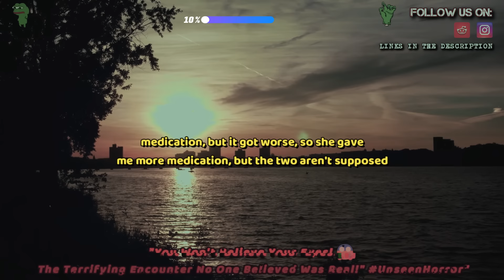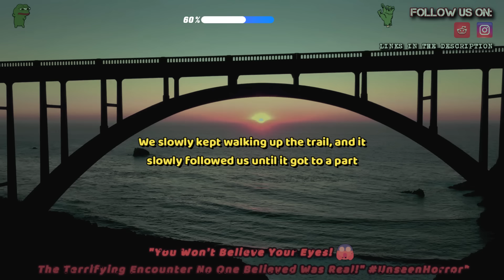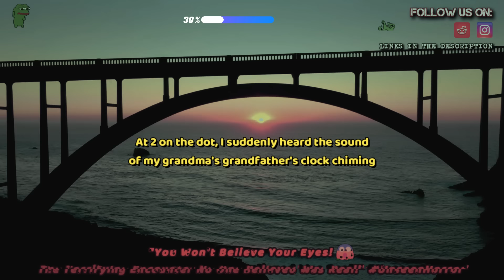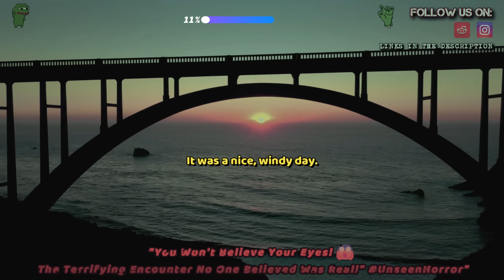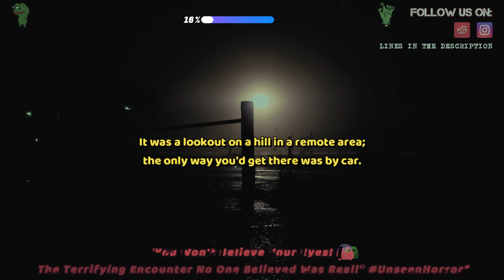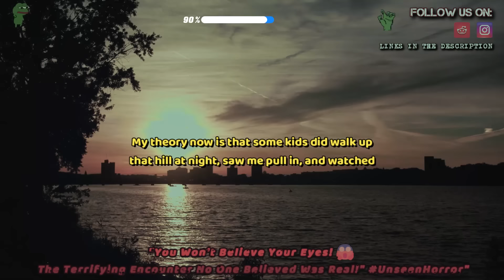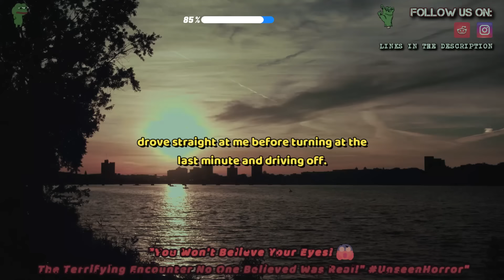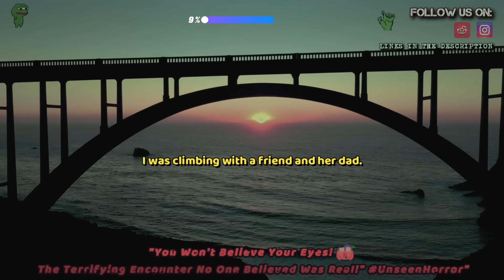"You Won't Believe Your Eyes! The Terrifying Encounter No One Believed Was Real!" UnseenHorror"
Source and Credit:
► Written By : "You Won't Believe Your Eyes! The Terrifying Encounter No One Believed Was Real!" UnseenHorror"